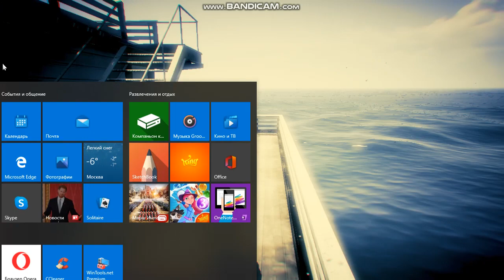Extreme points of San Andreas (GTA V)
Y coordinates:
Most less Y (South): -3598 (Los Santos Airport)
Most big Y (North): 7697 (Paleto Bay)
X coordinates:
Most big X (East): 4196
Most less X (West): -3426
All Y: over 11300
All X: 7625